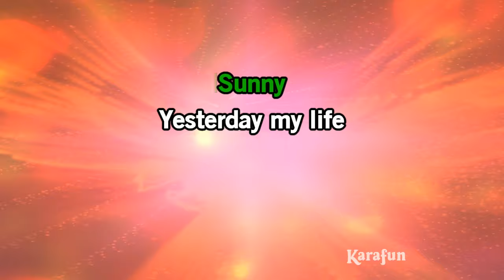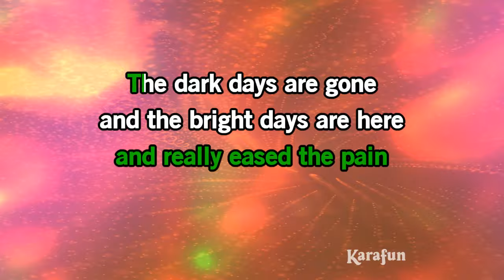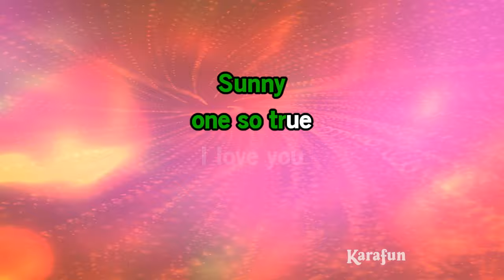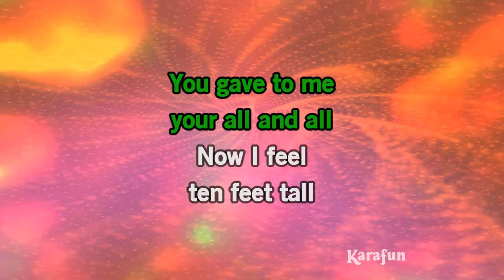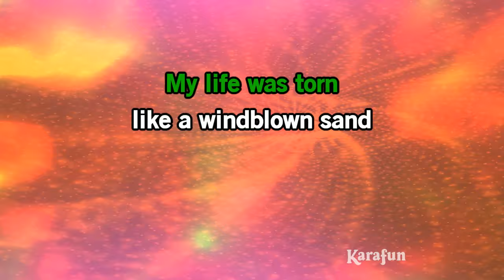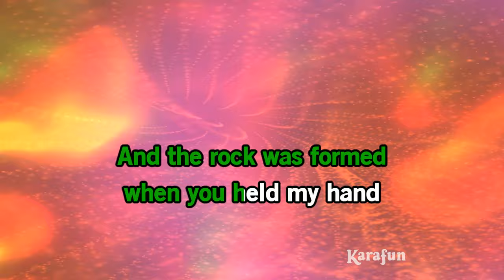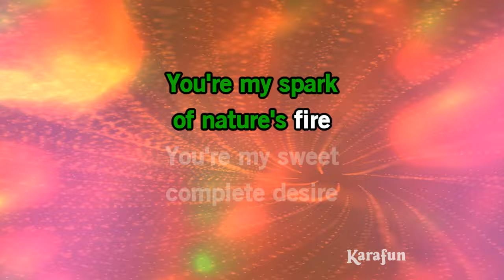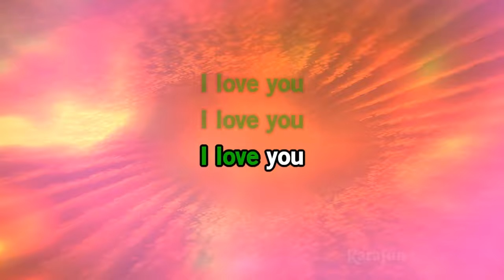Sunny - Boney M. | Karaoke Version | KaraFun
ℹ️ This version contains a low volume vocal guide to help you learn the song. The karaoke version without the vocal guide is available This recording is a cover of Sunny as made famous by Boney M.. This version is not the original version, and is not performed by Boney M.. This instrumental/playback version contains a vocal guide, the lyrics and backing vocals.